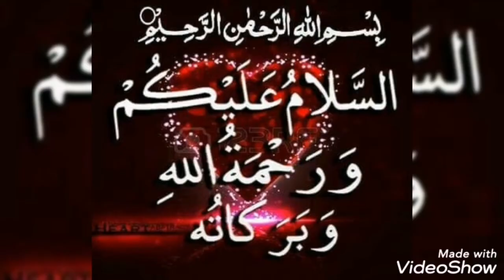Gajar ka halwa recepi 🥕🥕🥕🥕.